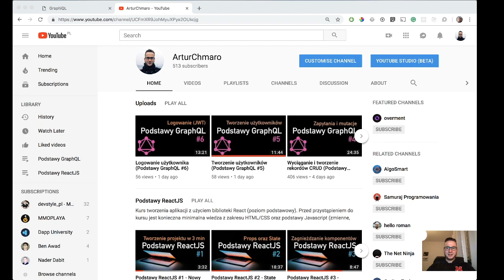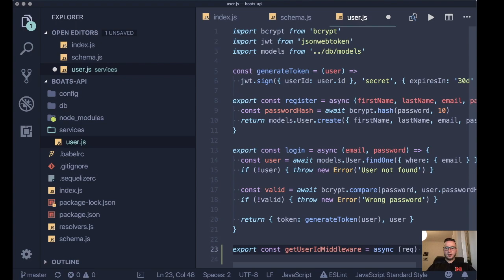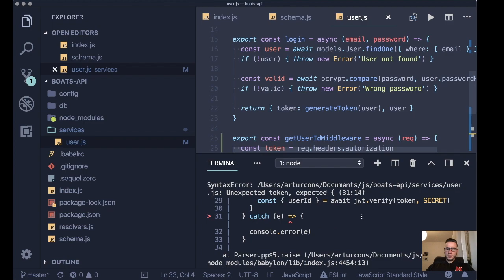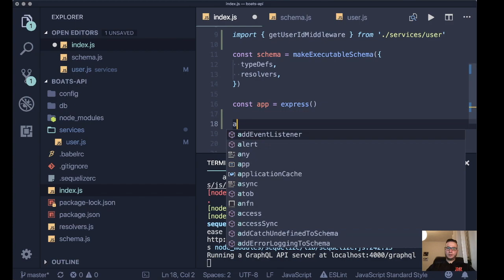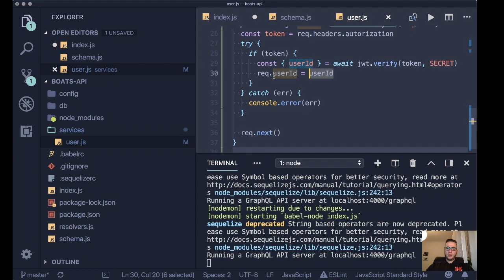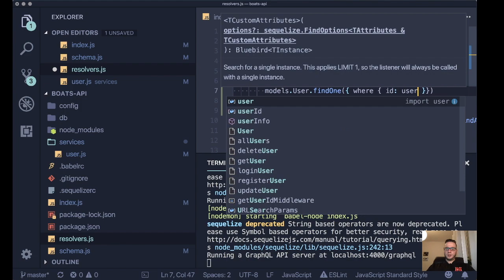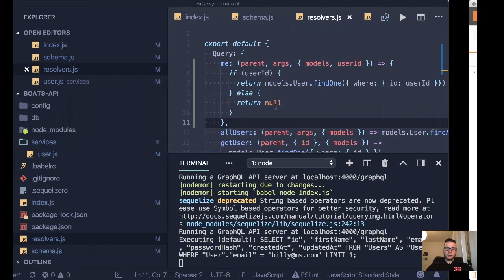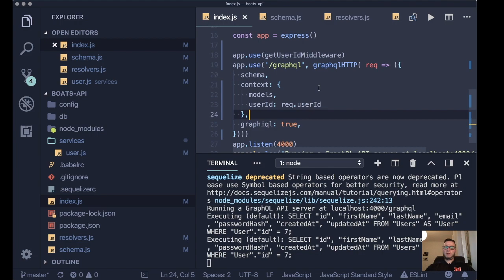Uwierzytelnianie użytkownika (Podstawy GraphQL #7)